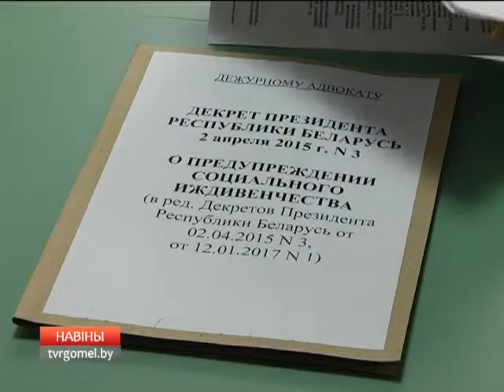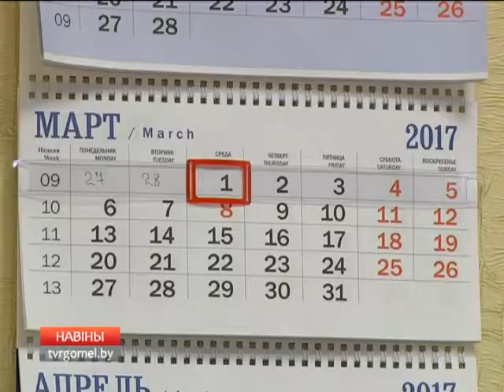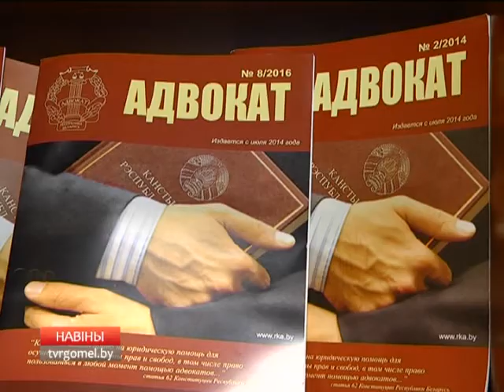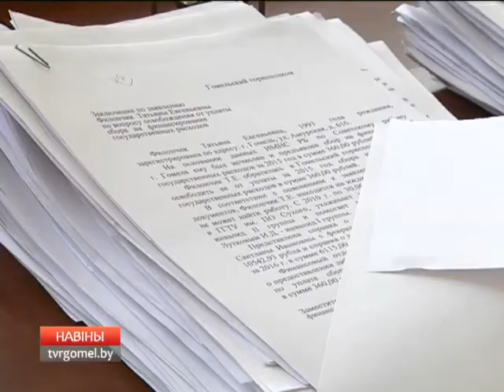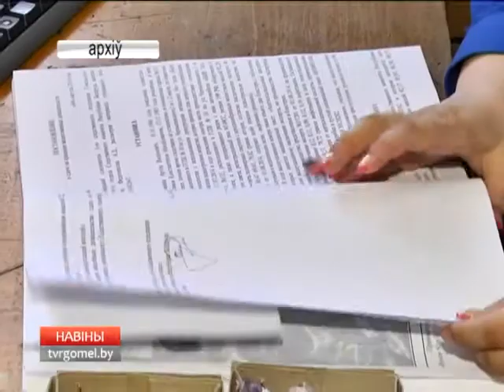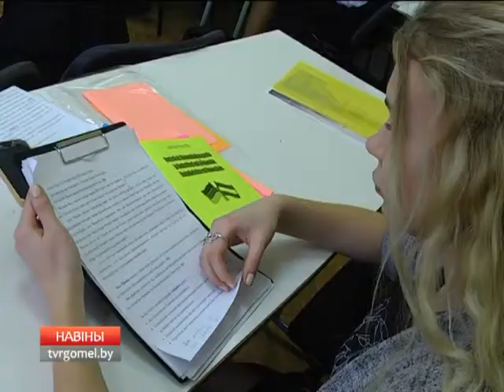01 03 2017 НОВОСТИ